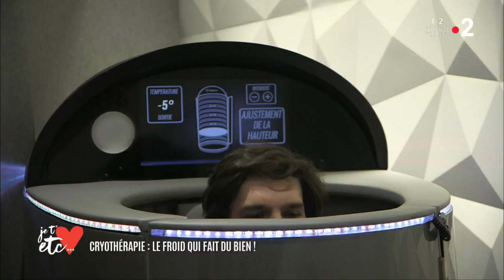La cryothérapie : quels sont les bienfaits ? - Je t'aime etc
La cryothérapie est une thérapie bien-être qui consiste à diffuser un froid sec, à l'aide de jets d'azote liquide, sur l'ensemble du corps. Le froid est antalgique et possède des vertus anti-inflammatoires, booste le système immunitaire, favorise la sécrétion d’endorphines et permet également de traiter les troubles du sommeil, la fatigue et le stress.

Merci au Docteur Jean-Robert Filliard, président de la Société Française de Cryothérapie Corps Entier pour son intervention dans l'émission.

Merci au PØLE Cryothérapie pøle.com